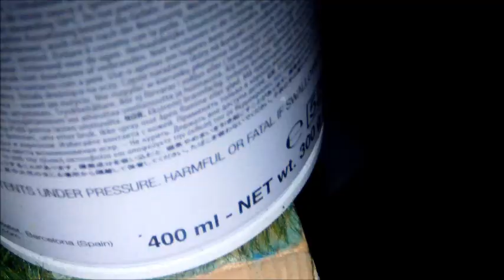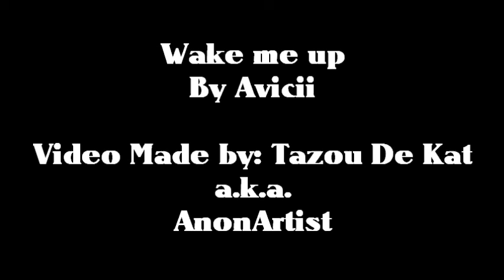Videoclip Wake me up -Avicii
A videoclip I made because I just like to make videoclips :)
Enjoy :D